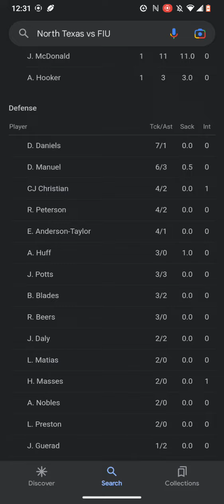NCAA football scores